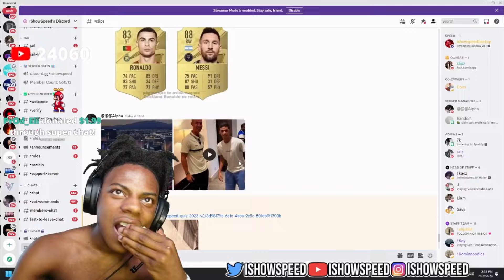iShowSpeed Reacts To RECEBA Meeting Ronaldo! 😂